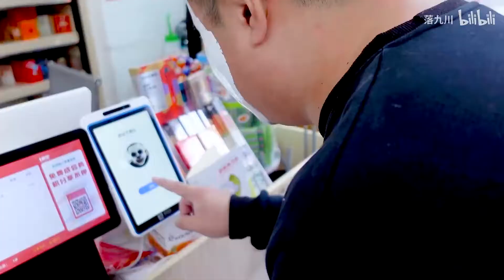学霸亲测 化浓妆是否可以刷脸支付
关注一下，我就是你的人啦~